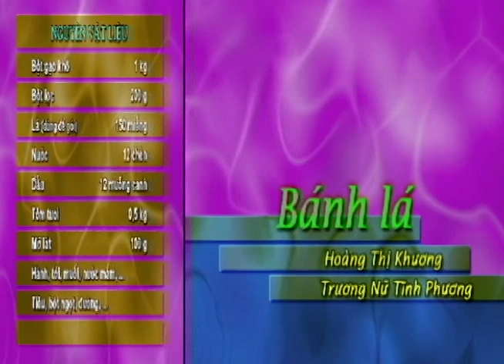HƯỚNG DẪN LÀM BÁNH LÁ - TỰ HỌC NẤU MÓN HUẾ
Nghệ nhân hướng dẫn: Hoàng Thị Khương & Trương Nữ Tĩnh Phương